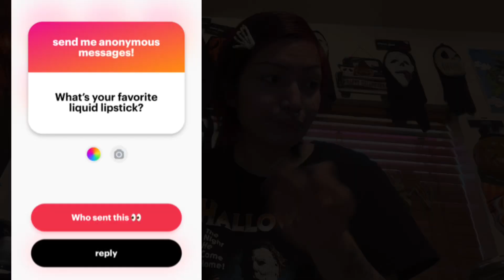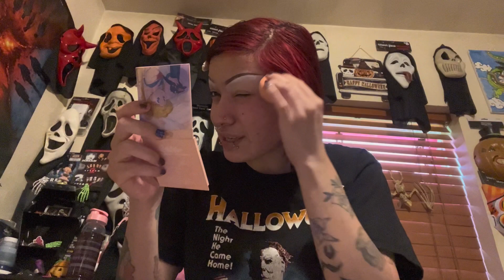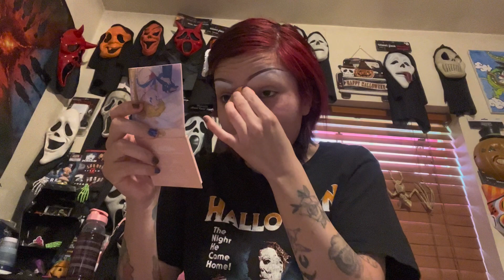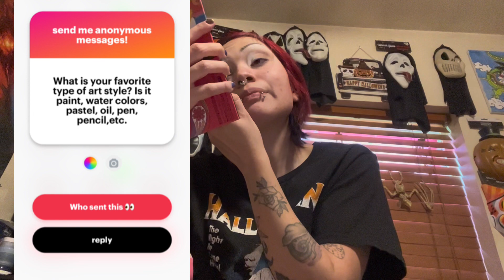Anonymous Q&A/ Get to know me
🎃✨Hi, guys ✨🎃

In todays video, I will be answering Annonymous questions by the NGL app. Taking a small break from the unboxings. Thank you♥️

👚MERCH👚

Song: Halloween Horror
Artist: Metrow Ar

Thank you for always supporting me and almost for getting me to one thousand subscribers!

Here’s my main TikTok and my back up one:
✨Main✨

✨ Backup ✨

@ cutehorror

💗💗Stay Safe💗💗